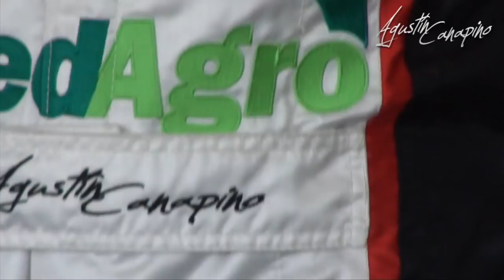AGUSTIN NOS MUESTRA EL BUZO ANTIFLAMA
El campeón, Agustín Canapino, estrenó buzo antiflama en el Turismo Carretera y te lo muestra en exclusiva para vos. Disfrutalo...